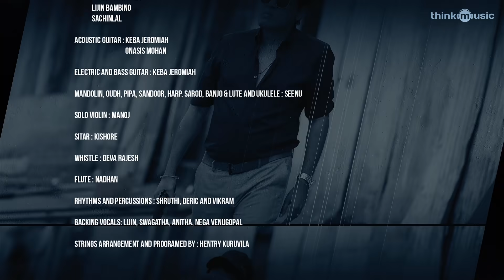Iravukku Aayiram Kangal | Nights Of Neverland | Arulnithi, Ajmal, Mahima Nambiar | Sam C S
NightsOfNeverland | IravukkuAayiramKangal is an Indian Tamil-language action thriller film directed by MuMaran. The film features Arulnithi, Ajmal and MahimaNambiar in the lead roles. Music composed by SamCS. Produced by Axess Film Factory.

Song: Nights Of Neverland
Singers: Sam C S, Swagatha, Chennai Orchestra
Lyrics: Sam C.S
Composer: Sam C.S

Musician Credits:
Keys: Sam C S, Onasis Mohan, Jomy Johnz, Hentry Kuruvila, Lijin Bambino, Sachinlal
Acoustic Guitar : Keba Jeremiah, Onasis Mohan
Electric And Bass Guitar : Keba Jeremiah
Mandolin, Oudh, Pipa, Sandoor, Harp, Sarod, Banjo & Lute And Ukulele : Seenu
Solo Violin : Manoj
Sitar : Kishore
Whistle : Deva Rajesh
Flute : Nadhan
Rhythms And Percussions : Shruthi, Deric and Vikram
Backing Vocals: Lijin, Swagatha, Anitha, Nega Venugopal
Strings Arrangement And Programed By : Hentry Kuruvila
Violins : Hemanth – Chandran - Murali - Baskar - Gopi - Cyril - Jerry - Mohan - Sampath – David – Palani – A Selvaraj – Siva – Vijaya Baskar – Balaji - Vijay Kumar - Kannan
Balu – Samson – Dhana Sekar – Himam – Narayan Rao
Viola: Chandran - Murali – Sasi – Selvaraj – Rex – Grijan – Balaji – Baskar – Gopi – Vinay Kumar - Cyril
Cello: Seenu - John - Sekar – Viji
Double Bass: Bithu
Orchestra Conducted By: Yensone
Song Mixed And Mastered By: Balu Thankachan (Uyir Uruvaada & Yean Penne ),
Sabin Jose (Ye Pa Eppappa, Nights Of Neverland & Winds Of The Darkest Hour)
Assisted By: Sethu Thankachan
Score Engineered By : Sethu Thankachan
Recording Engineers : Sabin Jose – Psalter Record Inn Pvt Ltd
Avinash Satish – 20db Sound Studios
Raju – John Studios
Music Supervisor : Swagatha S Krishnan
Music Co-Ordinator : B Velavan

IravukkuAayiramKangal Tamil Movie 2017 Crew Details
Starcast: Arulnithi, Mahima Nambiar, Ajmal, Anandharaj, Sujavarunee, Vidhya Pradeep, chayasingh, John Vijay , Naren, Lakshmi Ramakrishnan.
Written and Directed by: Mu Maaran
DOP: Aravinnd Singh
Editor: San Lokesh
Art Director: N.K. Rahul
Stunts: Ganesh Kumar
DI: B2H Studios
V-Fx: Aksha Studios
Executive Producer: S. Aravind
Executive Producer: K. Pooranesh
Production Manager: S.S. Sridhar
Dolby 5.1: Rajakrishnan
S-Fx: Sync Cinemas
Costume Designer: Dorothyjai
PRO: Suresh Chandra
Designs: Thandora
Producer: G. Dilli Babu
Production Banner: Axess Film Factory
Audio Label: Think Music